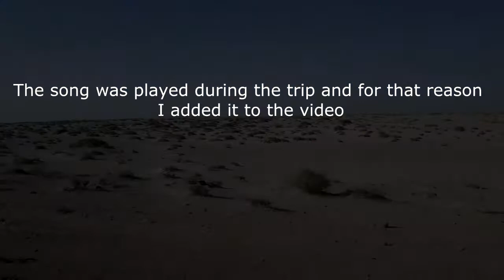A trip to Annasiria(song: Simor Jalal, nakhal Alsimawah)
During the trip we've passed through Alsimawah.